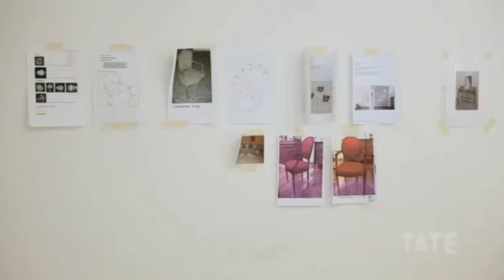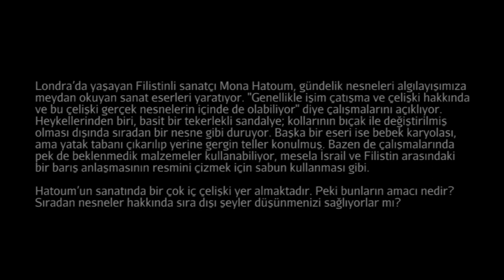Mona Hatoum'un Kendisiyle Çelişen Eşyaları (Sanat Tarihi / Global Çağdaş Sanat)